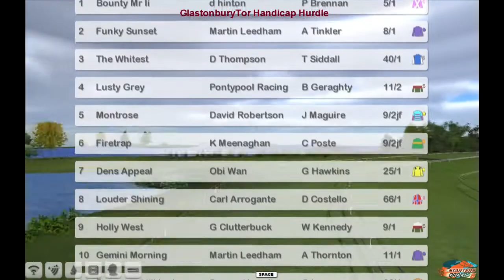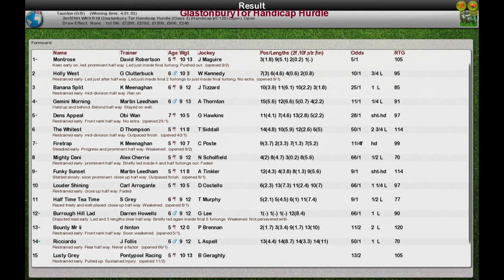NH WK9 R18 Glastonbury Tor Handicap Hurdle